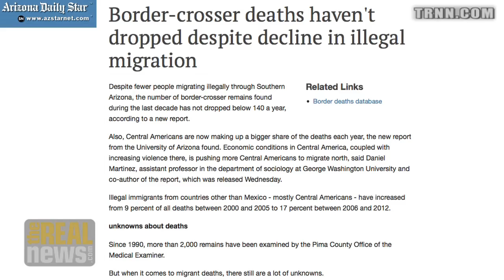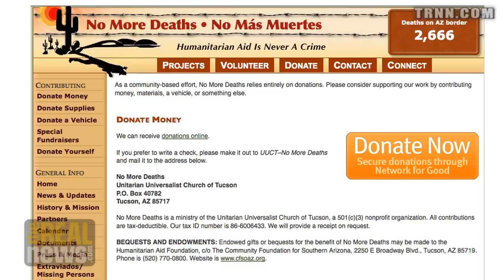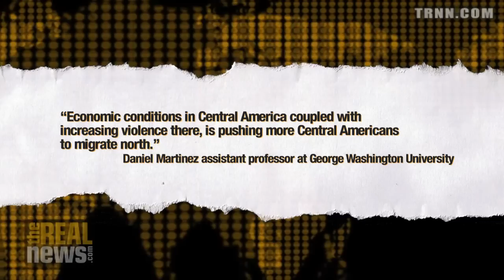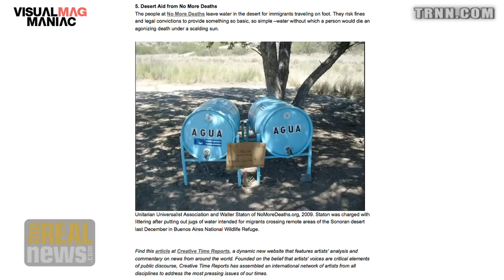Fewer Crossing But Increased Deaths at US-Mexico Border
140 people died crossing the US-Mexico border in 2013